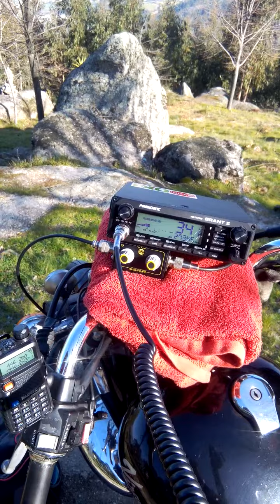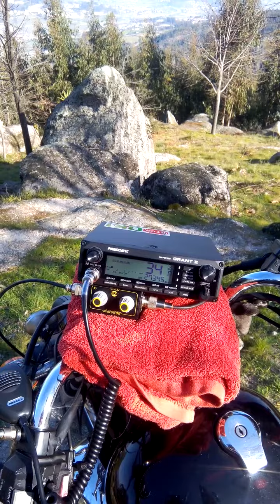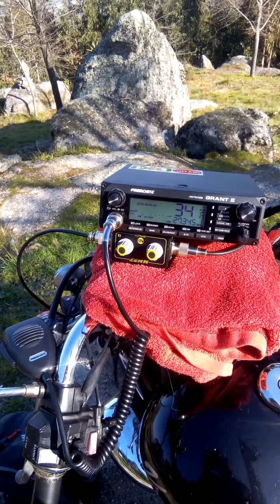Rádio CB e PMR na mota